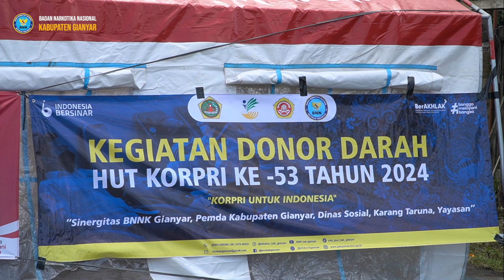Donor Darah Dalam Rangka HUT KORPRI ke-53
Pada hari Selasa, 03 Desember 2024 dalam rangka Peringatan HUT KORPRI KE-53 Tahun 2024, BNNK Gianyar bersinergi dengan PMI Kab. Gianyar mengadakan kegiatan Donor Darah yang mana kegiatan ini turut mengundang Satuan Polisi Pamong Praja Kab. Gianyar, Karang Taruna dan Masyarakat umum.

Kegiatan ini dipimpin langsung oleh  Kepala Kab. Gianyar (Sudirman, S.Ag.,M.Si), adapun tujuannya adalah selain mengajarkan nilai-nilai persatuan serta meningkatkan rasa kepedulian terhadap sesama. Setetes darah untuk sebuah harapan yang besar. Perolehan Donor Darah Sukarela  sebanyak 21 kantong darah. Diharapkan dengan kegiatan Donor darah ini bisa membantu masyarakat yang membutuhkan darah.

Pada kegiatan ini juga menggelar layanan cek mata gratis bagi masyarakat umum terutama orang tua (lansia) guna meningkatkan kesadaran akan pentingnya menjaga Kesehatan mata.
Kegiatan berjalan dengan baik dan lancar.